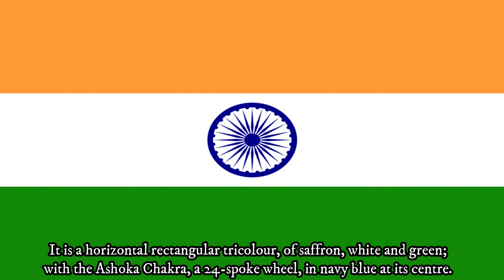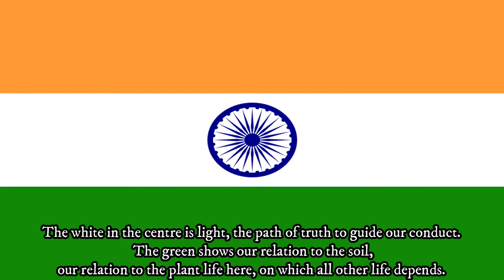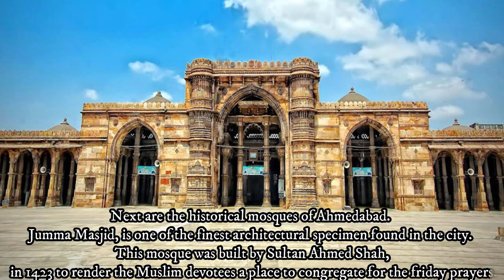Live The Geography Life! The Gandhinagar & Ahmedabad Episode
The guide to the city named after Mahatma Gandhi and a city known as the 'Manchester of the East' is here. I hope you will learn about facts which you didn't know earlier.

Welcome to Live The Geography Life.
Let us know some more details about this beautiful planet which we call earth and it is our home. I'm Mercury and I'm the God of Travel.

I, along with my assistant Rish, will take you to the most beautiful places , districts, provinces, regions and countries.

Eagerly waiting for your emails, geogralifers!